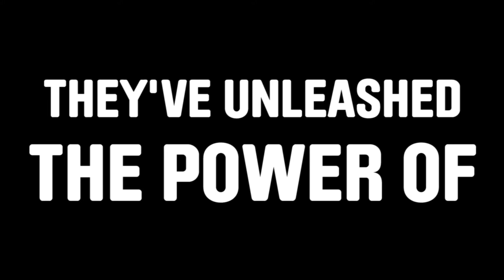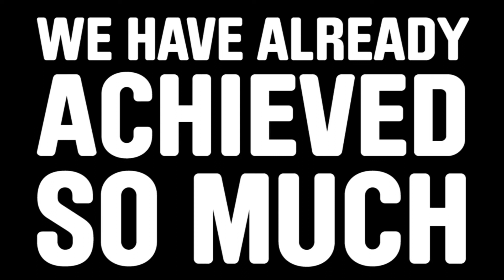This is our Restless 2019. Bring on 2020.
A heartfelt thank you to all of our supporters and partners for helping us unleash the power of over 134, 000 young leaders and over 1000 youth-led organisations, businesses, and movements this year alone.